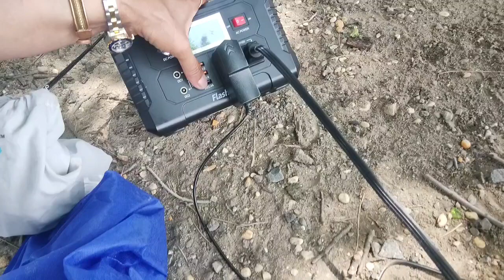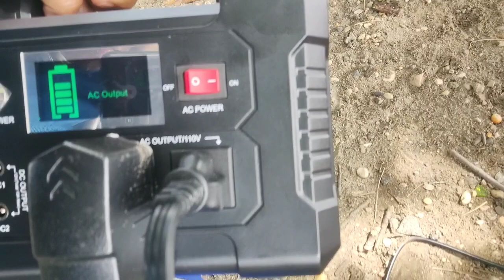Had to do this thing,I miss it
I'm a DJ n karaoke,own 47,000$in purshased music,I truly miss enjoying making the clubs bounce n singing their favorite karaoke songs,but with all that's going on with crowds,I take care of me for my loved ones,hope I made ya smile ,at waterfront Bay getting smiles on people faces as they stroll by